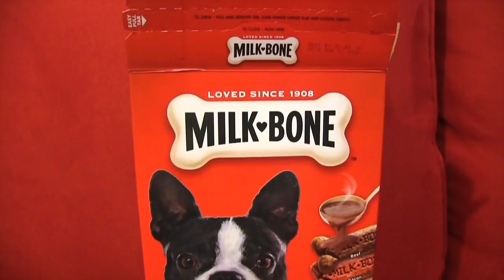SML YTP: Chompy Bangs and Junior Gets Yelled At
This is my 3rd ytp, but my 1st for my SML ytp.